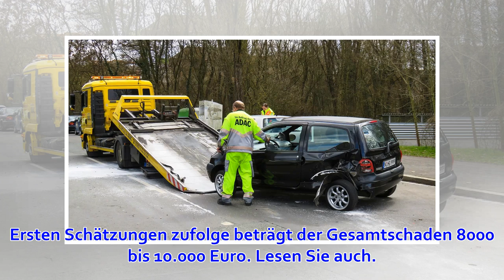Autofahrer stirbt nach Crash mit Lkw: Tödlicher Unfall auf der B8 in Mittelfranken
Bei einem schweren Zusammenstoß auf der Bundesstraße 8 im Nürnberger Land (Mittelfranken) ist am Donnerstagvormittag ein Mensch ums Leben gekommen. Nach Angaben von Polizeisprecher Michael Hetzner ist gegen 10.40 Uhr zwischen Schwarzenbruck und Pfeifferhüt...